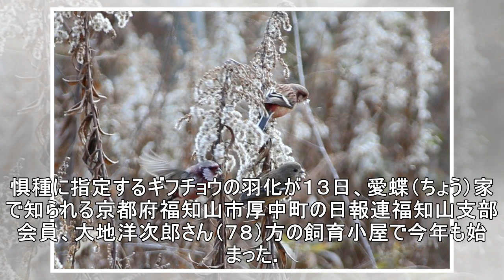「春の女神」ギフチョウ、羽化始まる 京都・福知山